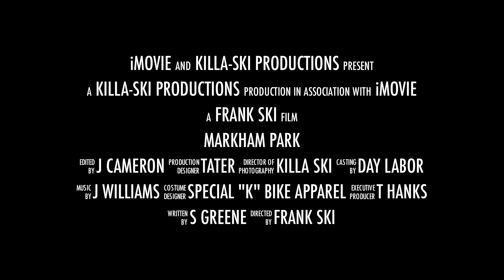Markham Park - Project 2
Saga continues...